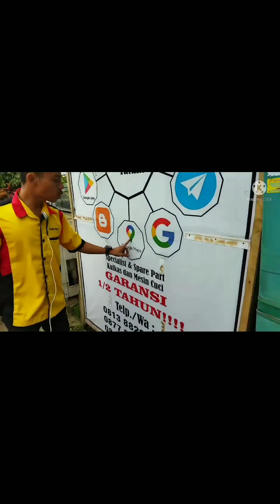RIBUAN PERAK...❗❗SETRIKA MATI TOTAL